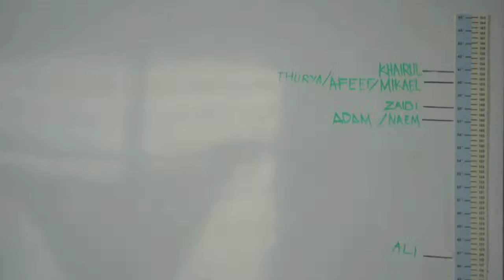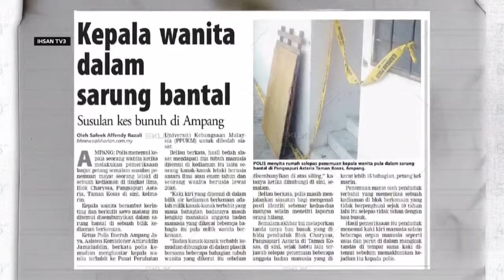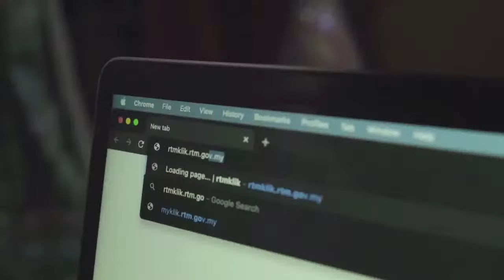5 DIS 2023 – WAWANCARA KHAS SETAHUN BERSAMA KERAJAAN MADANI TIWIKRAMA PERDANA MENTERI